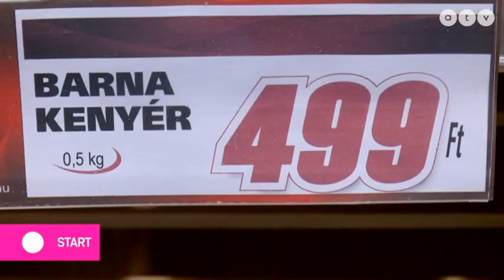MSZP | 25 éve nem látott szinten a magyar infláció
25 éve nem látott szinten a magyar infláció

Az ATV Start vendége Vajda Zoltán, a Költségvetési Bizottság elnöke, országgyűlési képviselő, MSZP.